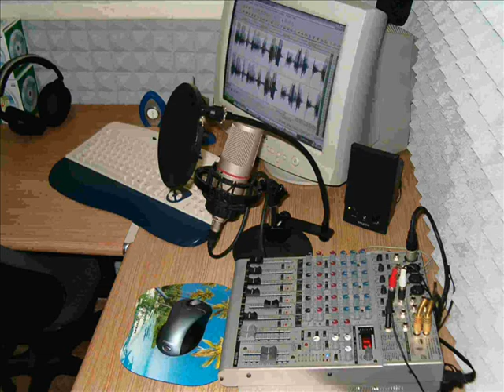TROPICAL PANAMA 100 AÑOS DE PERDON